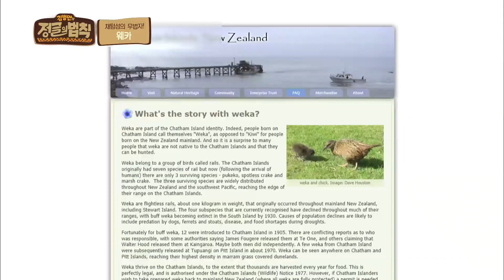[정법 도감📖] 뉴질랜드 채텀섬의 무법자, 웨카! [정글의 법칙|SBS 방송]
📖디지털 백과사전 정법 도감📖

열두 번째 챕터, 웨카 (Weka)!

✨매주 토요일 오후 08:55​ [정글의 법칙] 본방사수!✨

[정글의 법칙] 유튜브 채널을 구독하면 더욱 빠르게
과거 레전드 영상부터 미공개 영상을 즐기실 수 있습니다! 😆